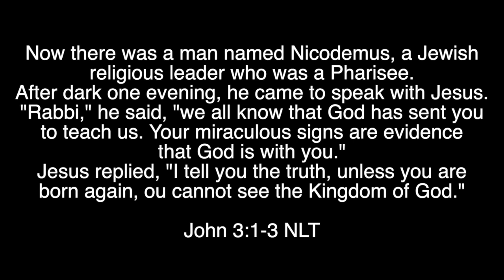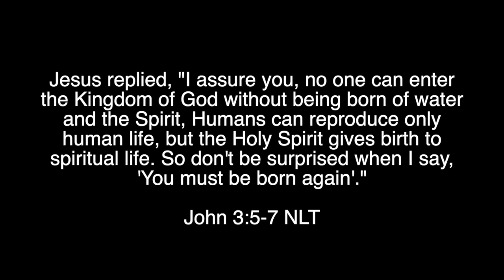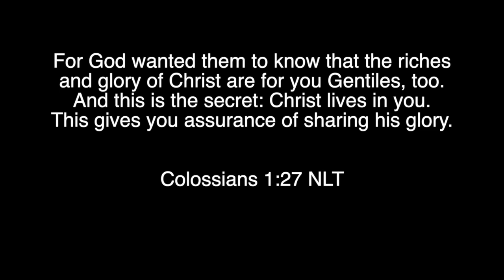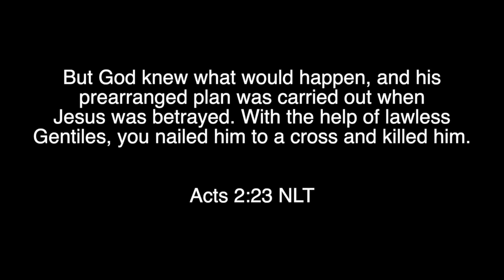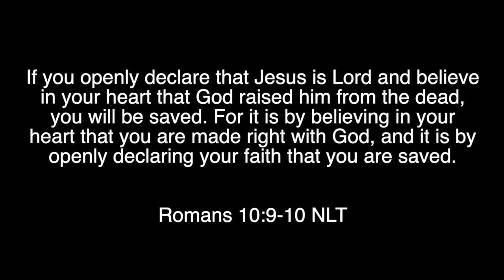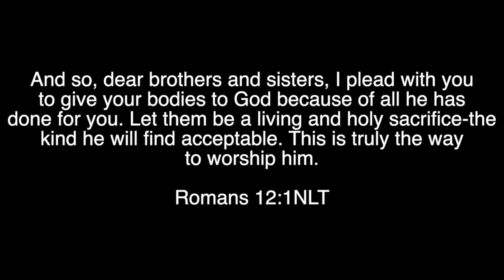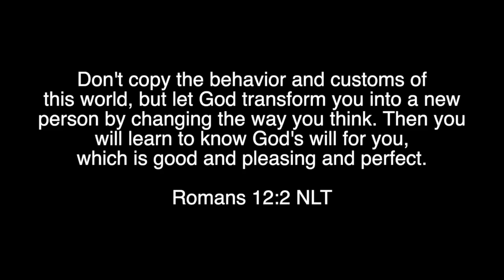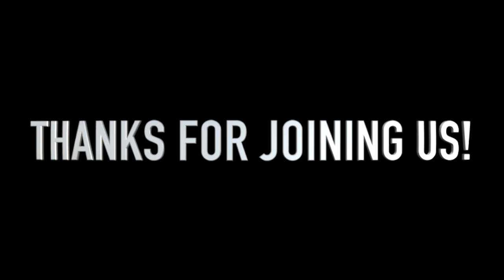Change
ABOUT THIS MESSAGE: Pastor Ashley Ellison shares on the transformation that should take place in our life when we are saved. The Bible calls us to be transformed by Jesus! True Christianity involves a trust in God to empower us through this new creation process. This continues everyday of our Christian life.

ABOUT US:
Are you looking for a Bible believing church near you? There's a place for you at Christian Ministries Church, where it's more than a church...It's FAMILY!
We aim to teach the Word of God in it's complete truth and life-changing power. We believe the Christian life is to be lived all week long.  Our vision is to minister to the family by impacting the individual.

FOR YOUR FAMILY:
We offer a loving nursery, thriving Kid's Ministry and a powerful Youth Ministry, designed to disciple young people in their walk with Christ.